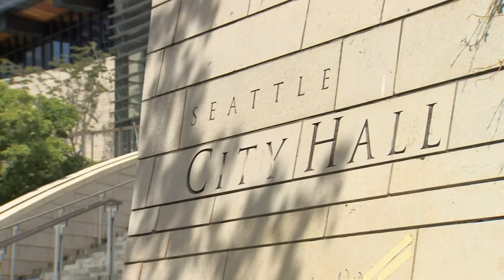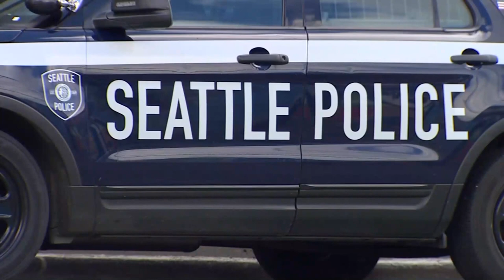Seattle City Council debates public safety spending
The Seattle City Council met for a mid-year discussion of the city's budget on Monday, spurring a conversation about policing amid a surge in gun violence.